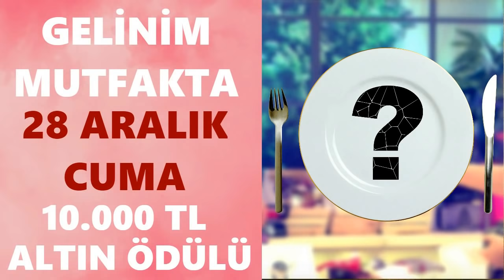Gelinim Mutfakta 205. Bölüm Haftanın Birincisi Kim Olur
Gelinim Mutfakta 28 Aralık Bölümü izleyicilerle buluştu. Gelinim Mutfakta 28 Aralık Cuma günü gelinler yarıştı. Gelinim Mutfakta 28 Aralık büyük ödül altınları hangi gelin kazanır işte detaylar.
Gelinim Mutfakta 205. Bölüm Hangi Gelin Elendi, detaylar Gelinim Mutfakta 205. Bölüm Kim Elendi?